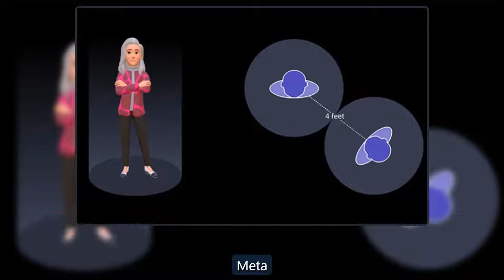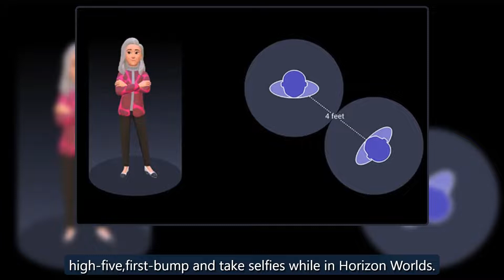Meta gives you more control over personal boundaries in Horizon Worlds | Engadget